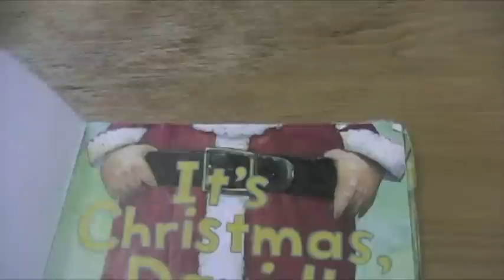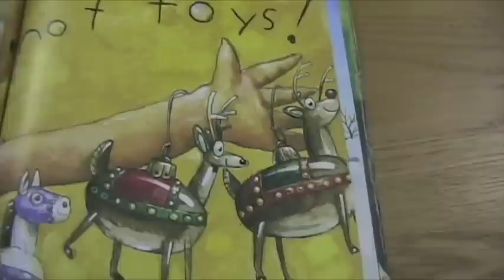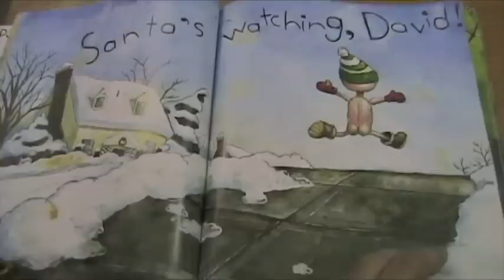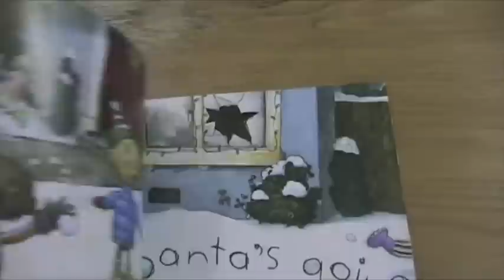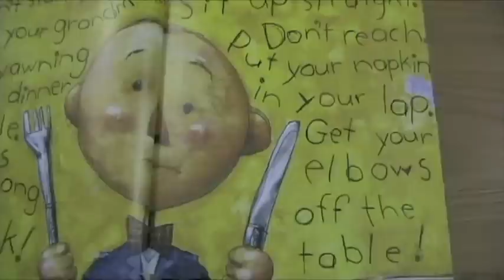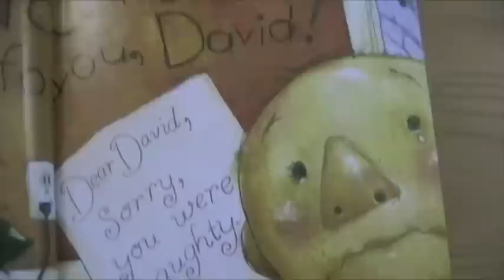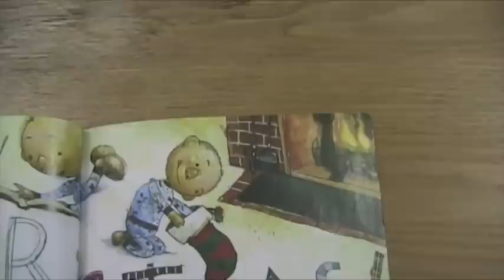It's Christmas David Dr. J.P.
It's Christmas David by David Shannon - read by Dr. J.P.
Host/Reader, Dr. J.P., has a doctorate degree in education and is a leading researcher/writer/educator in the field. He believes engaging storytime is the best way to hook kids into stories and motivation to read and discover books. Once a child is interested in reading, they can be in charge of their own learning and the possibilities are endless.